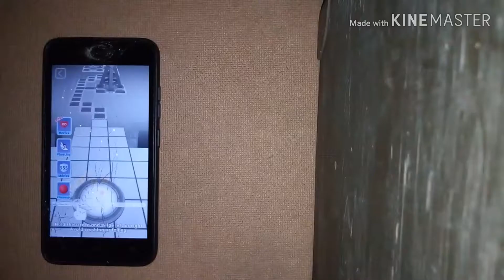Rolling Sky City 100% 20Gems 4Star Level [OFFICIAL]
Please wear headphones to watch and listen for better sound.🎶

Allows the use of audio from the video.😉

If there is an error in this video, please apologize🙏🙏

If you like my video, don't forget to press